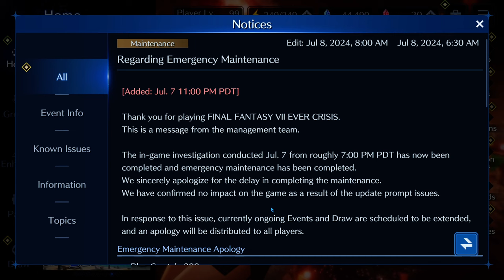Final Fantasy VII - Ever Crisis: Dobbiamo parlare... di questa cosa.